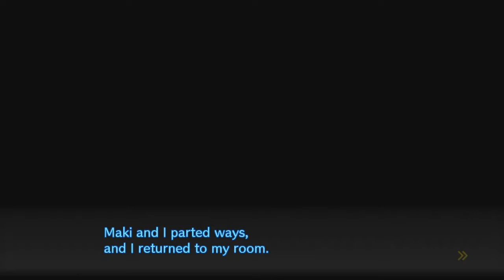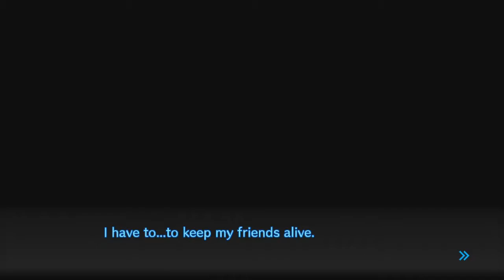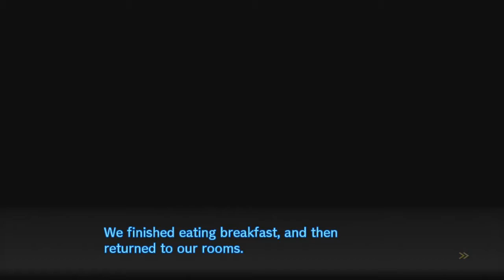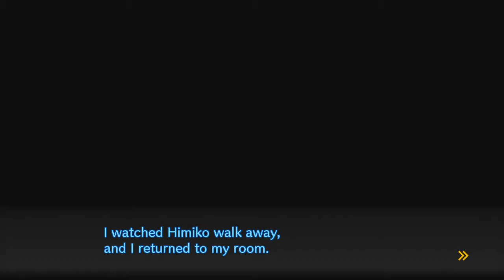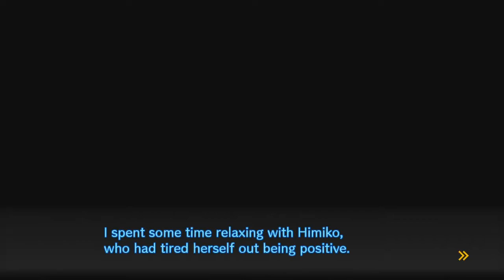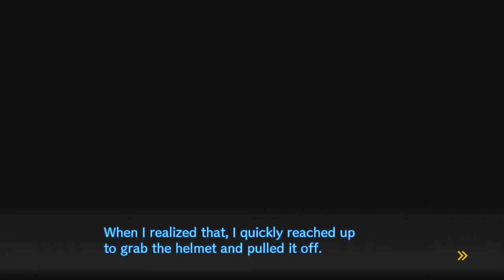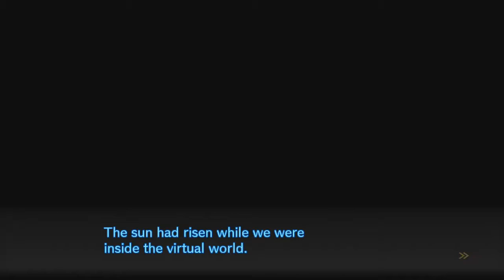Danganronpa V3 Stream 12: Old School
We take a trip.